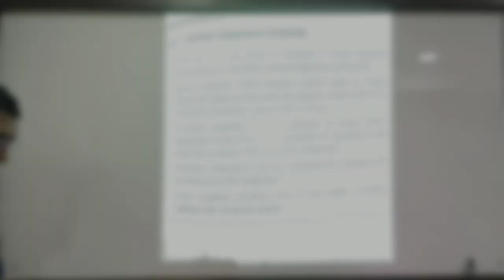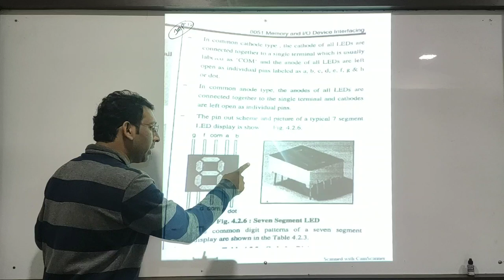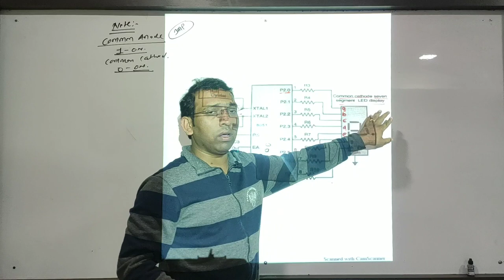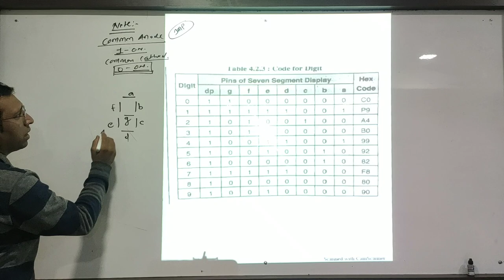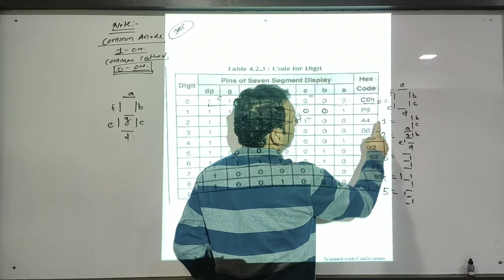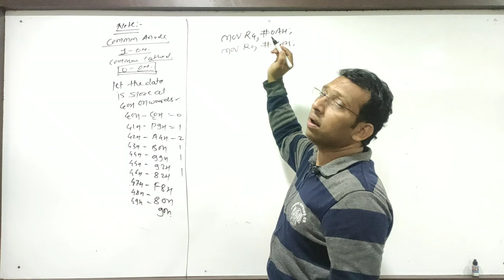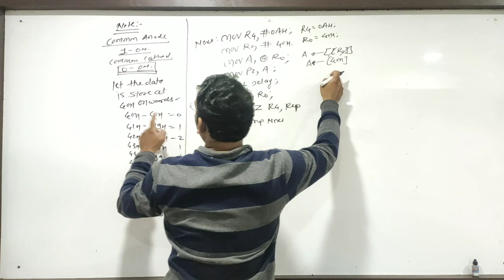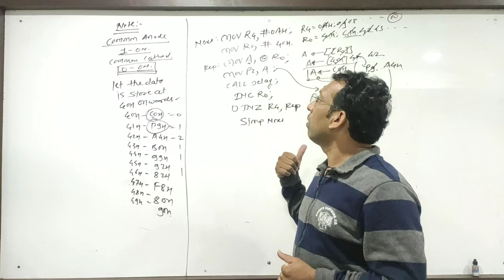MICROCONTROLLER 8051 # Interfacing of 7 segment Display # Poly# Engg # BCA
BHANDE SIRS ACADEMY
8-9-10 Foundations

11-12th Science
JEE/NEET/MHTCET